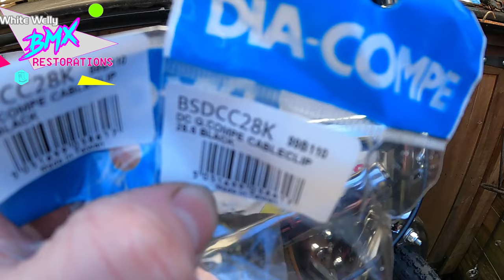1985 Peugeot CPX501 BMX Restoration & Build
Today we restore a: Peugeot CPX501 BMX from 1985 with period correct parts.
alloy hub Skyway tuff 2 wheels with comp 3 tyres
sealed square taper bottom bracket with Peugeot alloy crank arms
CW Type handle bars from the 80s
C star fluted seat post
welgo bear trap pedals {my shins still hurt}
mx1000 brakes

Restoration & Build

We hope you enjoy the video & Restoration.

If you have any questions, please don't hesitate to ask away, (There is a short Q&A in the about section)

White Welly BMX Restorations

BMX Restorations
#80's BMX Restorations
#90's BMX Restorations
Old BMX Restoration
Vintage BMX Restoration
Old BMX Strip Down
#80's BMX Build
#90's BMX Build
GT BMX
REDLINE BMX
MONGOOSE BMX
BMX LIFE
OG BMX Build
Survivor BMX
BARN Find BMX
SKYWAY TUFF WHEELS
BMX Rapairs
Restore an old BMX
BMX Bike
HUTCH BMX
HARO BMX
HOFFMAN BMX
Peugeot BMX
TIOGA BMX
FALCON PRO BMX
AMMACO BMX
Apollo BMX
Department Store BMX
RAD BMX
Alans BMX